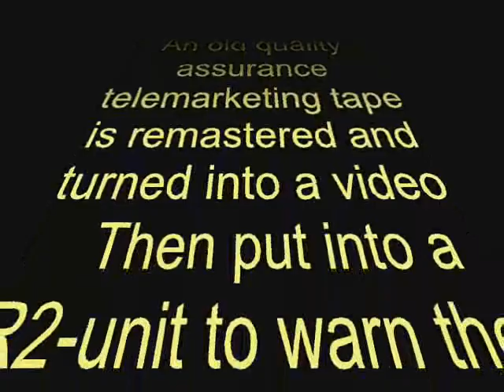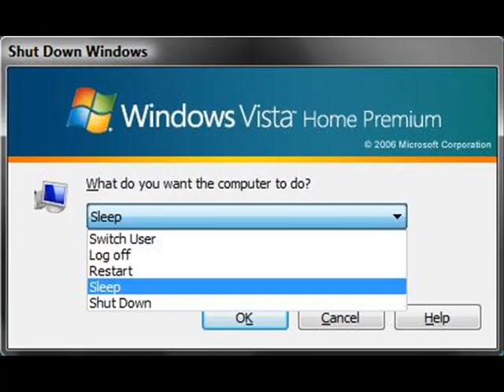ZOTAR the Telemarketar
Some telemarketing calls taken from a quality assurance tape sometime in the late 90's
WARNING! NOT THE BEST